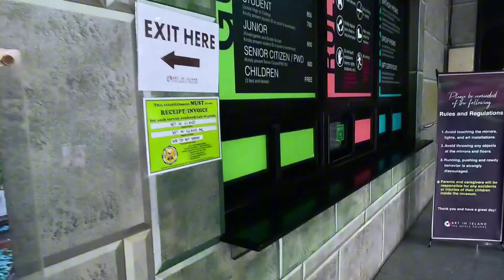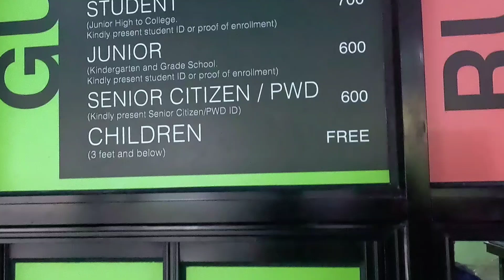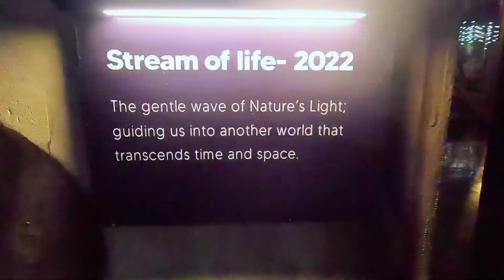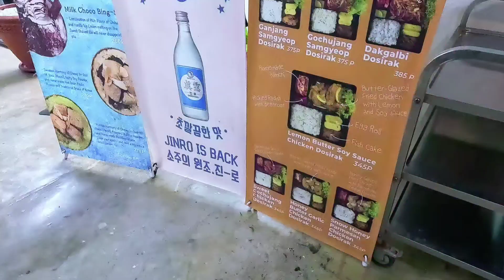Art in Island 15th ave. Cubao, Quezon City Walk Tour 2024